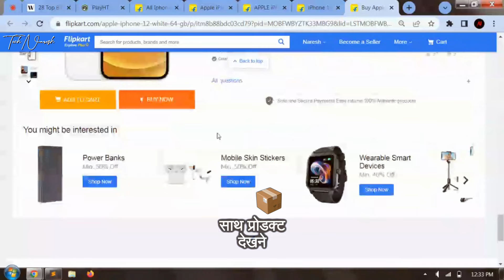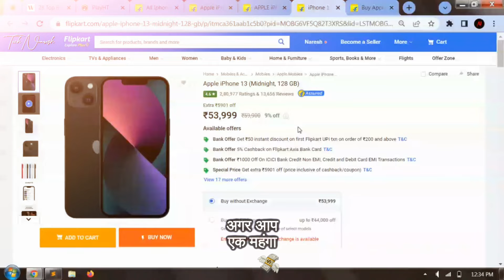Upcoming Sale on Flipkart Amazon July 2024 | Amazon Prime Day Sale | Flipkart Big Saving Days july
Amazon Prime Shipping Edition plan - 399/- Year
Amazon Prime Lite Plan - 799 /- Year
Amazon Prime Plan - 199 month/ 1499 per year

__IMPORTANT NOTICE__
transformative in nature, uses no more of the original work than necessary for
the video's purpose, and does not compete with the original work and could have